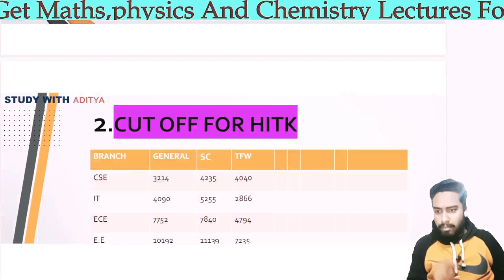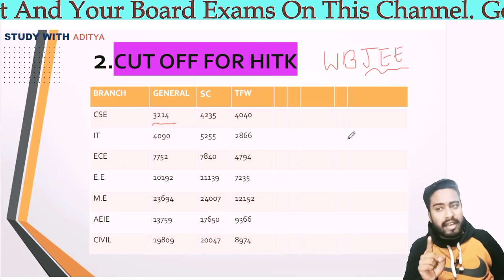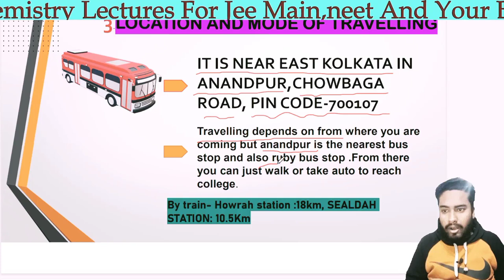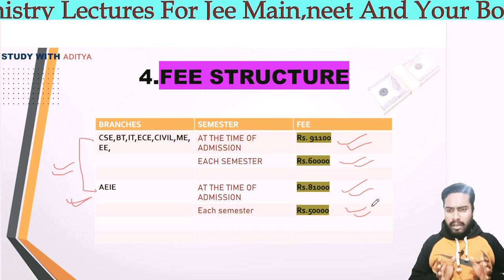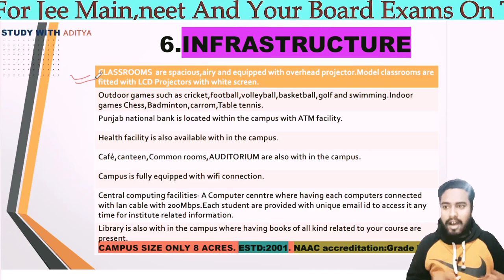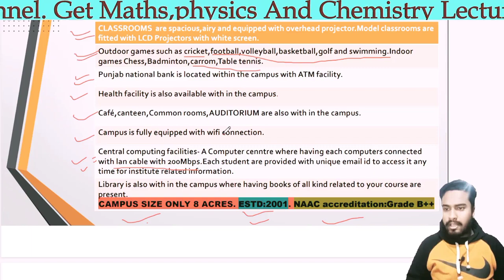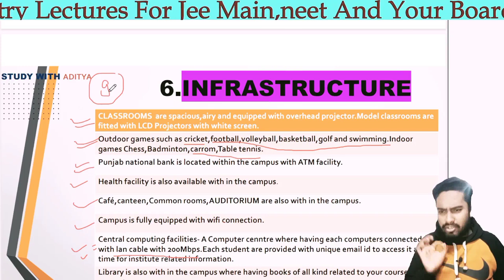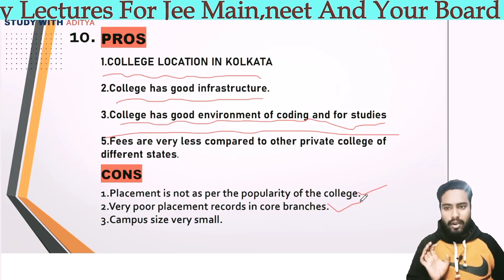Heritage institute of technology review|Heritage campus tour |HITK review|Wbjee2022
wbjee top 5 private colleges
wbjee top government colleges
Heritage Institute Of Technology College Review ||Cut Offs||Placements||College in low Wbjee rank

wbjee 2022,wbjee 2022 preparation tips,wbjee rank vs marks vs college,adarsh barnwal,wbjee syllabus,wbjee admit card,wbjee result,top 5 college under wbjee,to,top 10 best college under wbjee

HITK review,heritage review,heritage institute of tecvhnology review,heritage placements,top 10 colleges under wbjee,heritage campus size,heritage fee structure,wbjee top private collges,wbjee marks vs rank 2002,wbjee marks vs rank vs college,top private collges in west benagl,Hitk infrastructure,wbjee top government colleges,haldia review,hit review